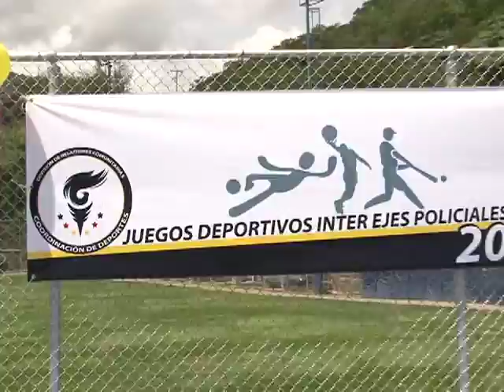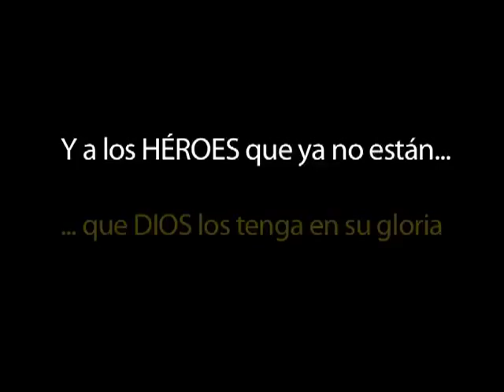Día del Policia - Estado Miranda